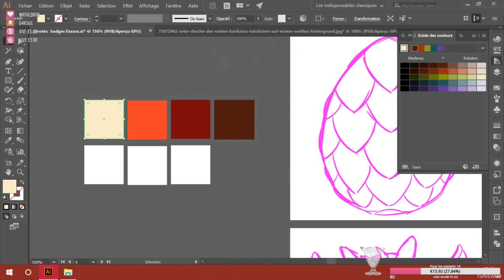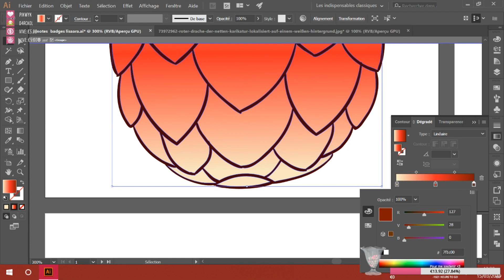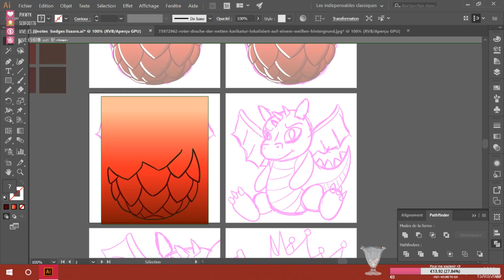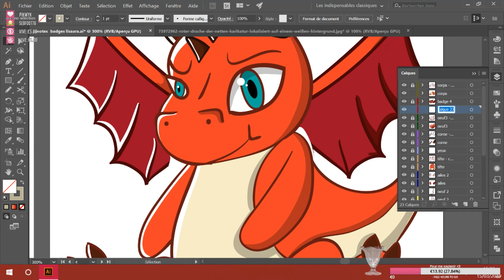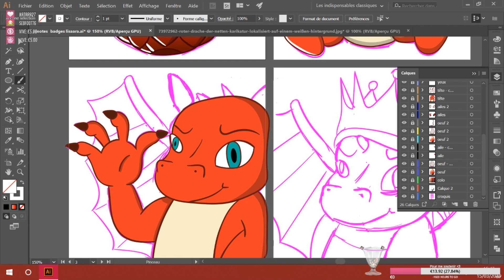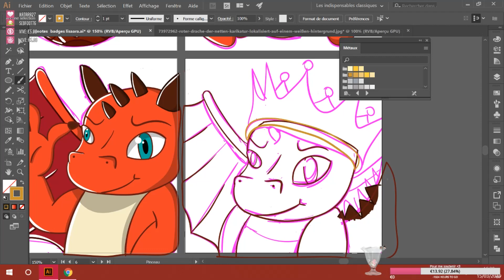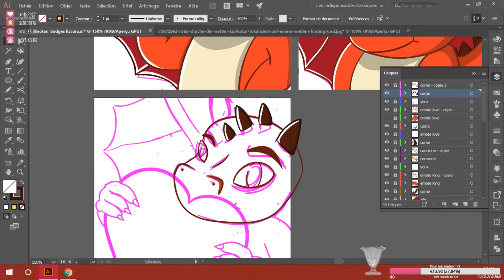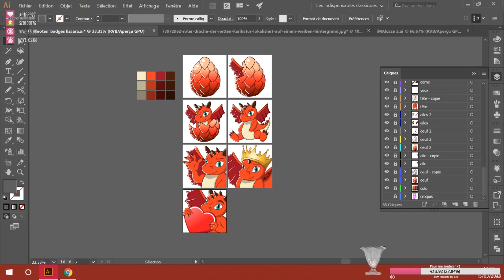SPEED ART EMOTES & BADGES TWITCH DRAGONS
Logiciel : Adobe Illustrator, durée de la réalisation en stream: 5 heures + 2 heures de croquis

♡Donateurs♡
(MàJ 7/01/18)

☞ZPFR Theo: 666€
☞Antony Tu Coco Aps: 159€
☞Julien Dreze: 110€
☞Loic Hemon: 50€
☞Reptix: 45€
☞Raykill78: 22€
☞Radical Gaming 22€
☞J’aimeLes Licornes: 29€
☞SkyRealTime TM: 12€
☞jo PRZ: 10€
☞vinse92: 10€
☞TONY57905: 5€
☞Zlatoun le clown: 5€
☞RouxKoOl: 5€
☞StefoxDtsa: 5€
☞Skygirl: 4€
☞ invenox: 4€
☞GhostWhite: 4€
☞Venex: 4€
☞xDyZzer: 2€
☞Benjamin Chapelle: 2€
☞Hugo Millot: 2€
☞Jugger Nog HD: 2€
☞Chacalou: 2€
☞Fureralgeromino: 2€
☞Abdoul Traore: 2€
☞TheAk47Val: 2€
☞TheJacquieEtMichel78: 2 CHF
☞Anthony le fort: 1€

♡Ma config♡
☞Carte mère MSI mortar B150M
☞boitier arx zalman z9-neo blanc
☞intel core i7-7700 kabylake lga1151 3.0ghz
☞2 X ballistix sport 8gb ddr4 2400
☞ssd wd green 120gb wds120g
☞gigabyte nvidia gtx1060 windforce 3gb
☞atx cooler master 500w
☞ disque dur seagate 1tb
☞ventirad cooler master hyper 212 led

♡Mon matériel♡

☞Capture vidéo: Elgato game capture HD
☞Casque/ Micro: razer kraken pro neon
☞Mon ordinateur: Macbook Air 13 pouces
☞Clavier: razer blackwidow chroma
☞Souris: razer deathadder chroma
☞Logiciel de montage: Final cut pro
☞Caméra: Logitech c920 / Playstation camera

♡La musique♡

☞Musique de fond: je les ai trouvées sur la chaine La musique Libre

♡Partenaires♡